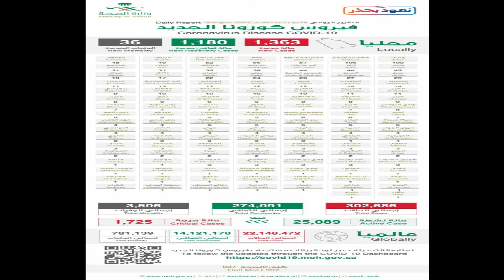Saudi Arabia Latest News About Corona Virus 19-8-2020